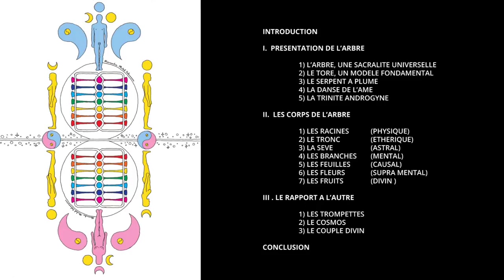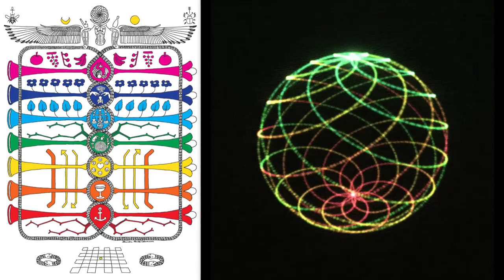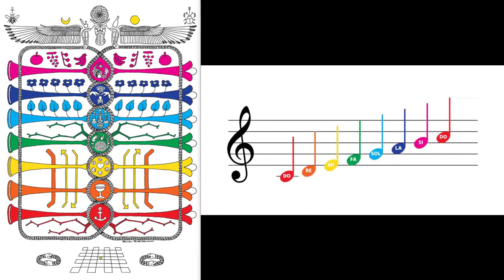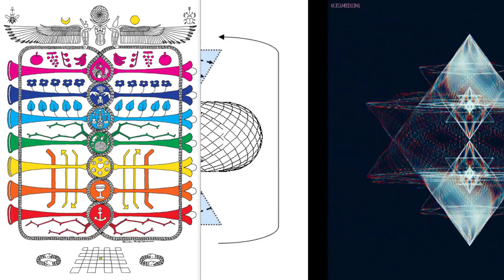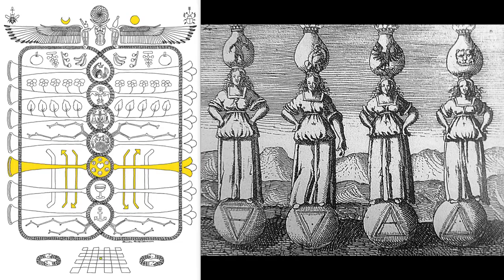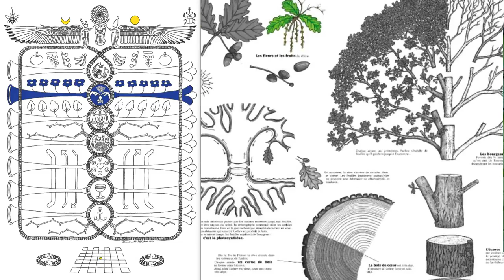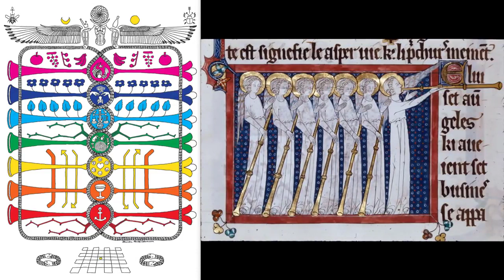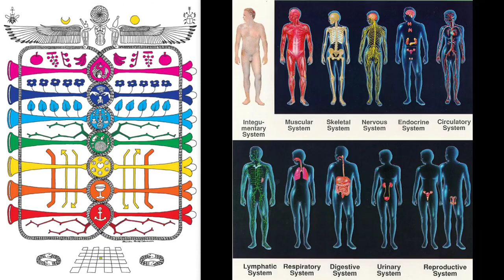L’Arbre de Vie - ΣΩΦΑ